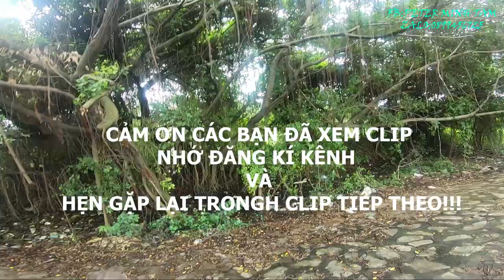CHIM SĂN MỒI BESRA SĂN SẺ ĐƯỜNG PHỐ - HUẤN LUYỆN CHIM ĐẠI BÀNG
-NHỚ ĐỂ LẠI CẢM NHẬN CỦA MỌI NGƯỜI  VỀ CLIP
-HI VỌNG MỢI NGƯỜI THÍCH CHUYẾN ĐI CỦA AE MÌNH